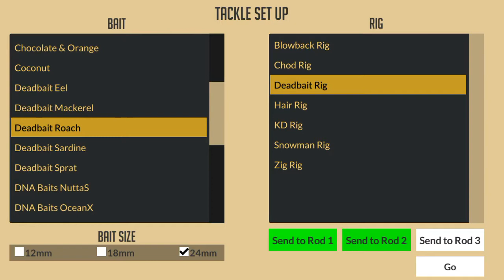Where To Fish On Whiskers Lake- Carp Fishing Simulator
Where to fish on Whiskers lake for the best results!
Carp fishing simulator!
Including Rigs, bait choice and Peg

My PB in a earlier video was caught in this spot.